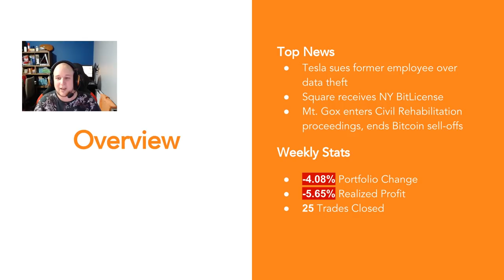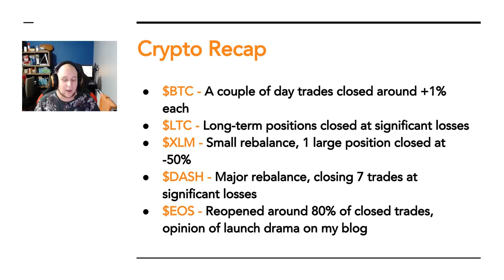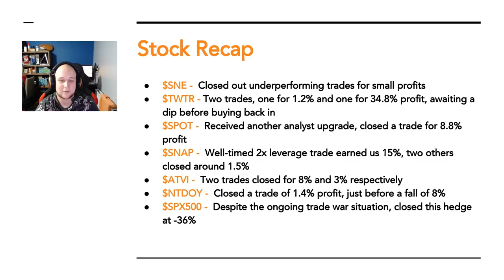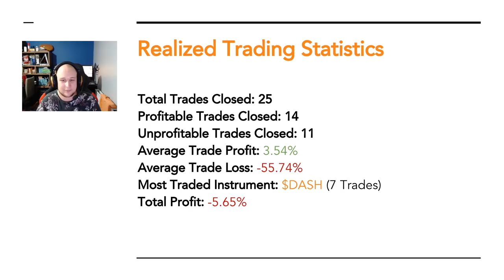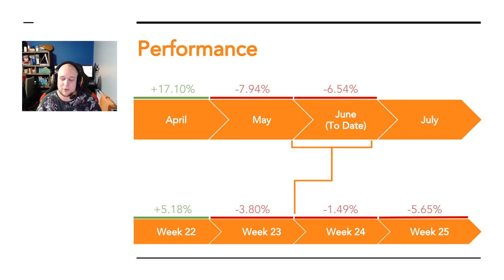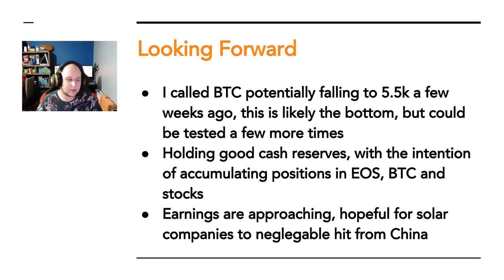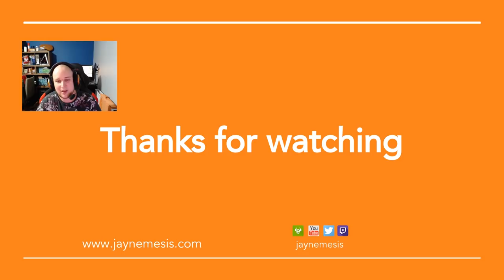eToro Update - Week 25 2018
The information given is about my own trading, and all opinions are my own. Any decisions to invest based off this information are taken at your own risk. Click 'Show More' for timestamps.

0:09 - Overview
3:58 - Crypto Recap
9:21 - Stock Recap
15:45 - Realized Trading Statistics & Performance
18:34 - Looking Forward

is where you can invest & copy my trades with a percentage of your portfolio.